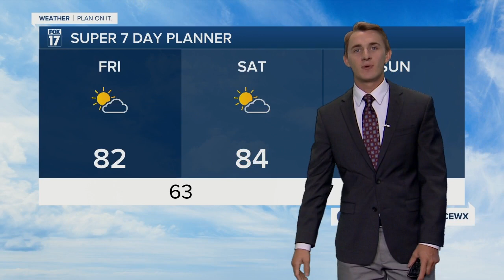Friday Midday Forecast Sept. 16, 2022